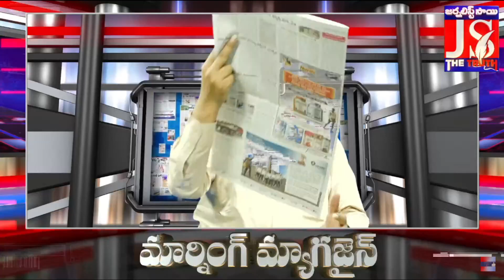జగన్ బలహీనత | Cm jagan | Ap News | Morning Magazine